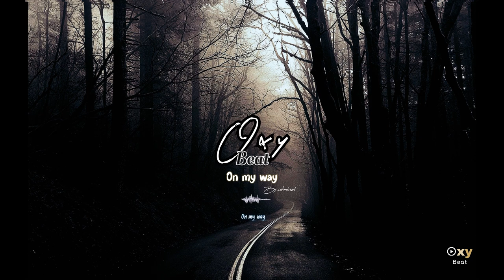Oxybeat-On my way (Official audio)by salimbeat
Official lyrics video for On my way  by Oxybeat

Prod by Salimbeats
Rec's/Mixed by hb
Artwoork by Oxybeat

Lyrics